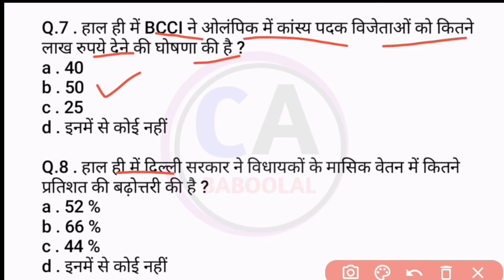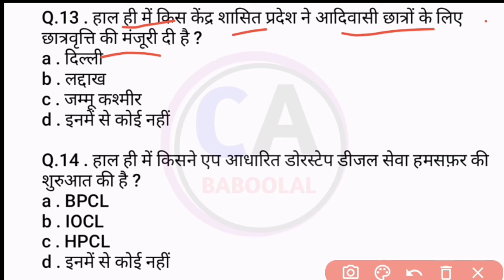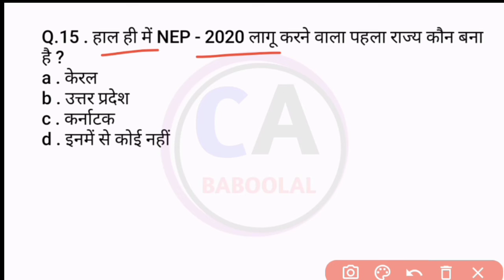10 August ।। today's current affairs next exam ।। next exam current affairs today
10 August ।। today's current affairs next exam ।। next exam current affairs today

10 Aug Current Affairs pdf download

current affairs next exam today

today's current affairs next exam

crent affeyrs today

indresh rc current affairs today

indresh rc current affairs

indresh rc current affairs july 2021

  indresh rc current affairs quiz

indresh rc current affairs pdf

next exam indresh rc current affairs

indresh rc monthly current affairs

current affairs 2021 indresh rc

next exam
today current affairs wifistudy
today current affairs in english
today current affairs by ankit awasthi
today's current affairs adda247
today's current affairs in hindi today's current affairs by ankit awasthi
today's current affairs by krati mam
today's current affairs for upsc
today's current affairs by utkarsh classes

#2021 currentaffairs
2021currentaffairsintelugu 2021 current affairs 2021 current affairs in hindi
# dailycurrentaffairs2020

Location :-
India